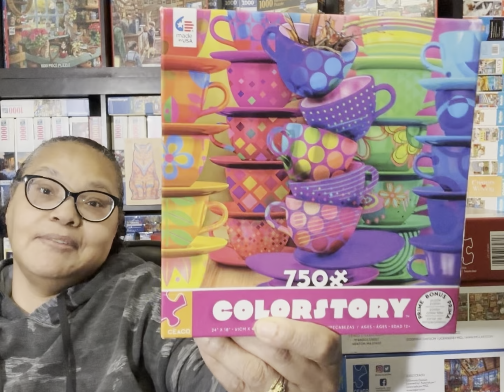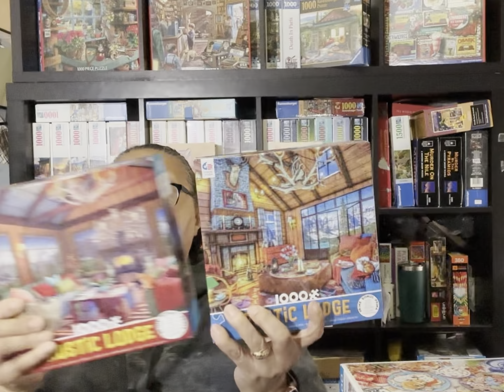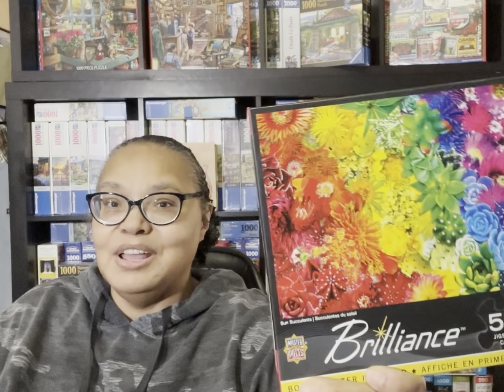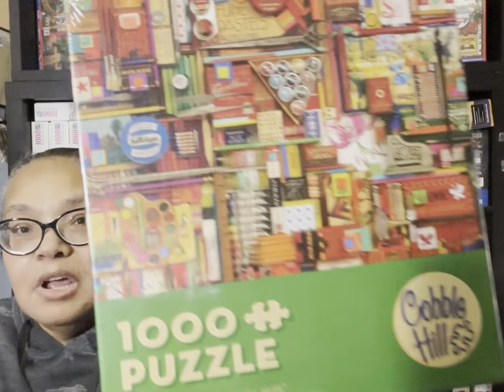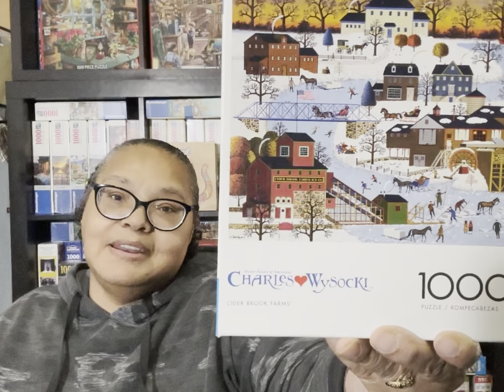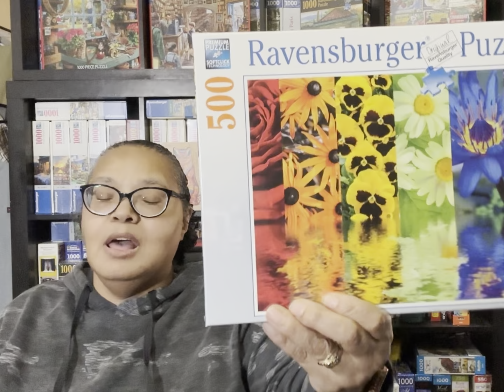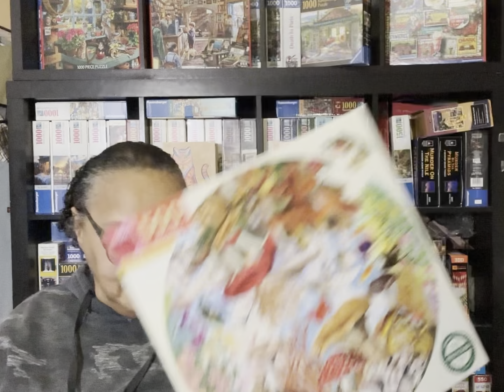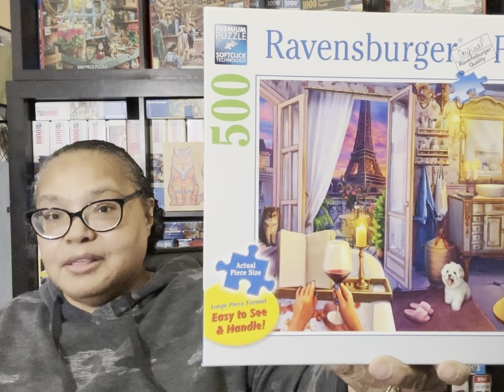22 Puzzles Lined Up for December!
My December Puzzle Goals-

Puzzle Name Manufacturer Pieces
My Colorful Teacups Ceaco 750
Curiosity Shop Cat Buffalo 750
Rustic Lodge - Cabin Retreat Ceaco 1000
Rustic Lodge - Cozy Fire Ceaco 1000
Cookies and Classics Buffalo 1000
Winter Reading Nook Buffalo 1000
Sun Succulents  Masterpieces 550
Basket Case Cobble Hill 500
Vintage Art Supplues Cobble Hill 1000
Cocoa Break at the Copperfields Buffalo 1000
Hickory Haven Canal Buffalo 1000
Cider Brook Farms Buffalo 1000
Dr. Seuss USAopoly 1000
Comfortable Rainbow Cobble Hill 1000
Floral Reflections Ravensburger 500
Reading and Relaxing eeBoo 1000
Tea Party eeBoo 500
Mushrooms and Butterflies eeBoo 500
100 Great Words eeBoo 500
Winter Games White Mountain 1000
Apres All Day Ravensburger 500
Cozy Bathroom Ravensburger 500